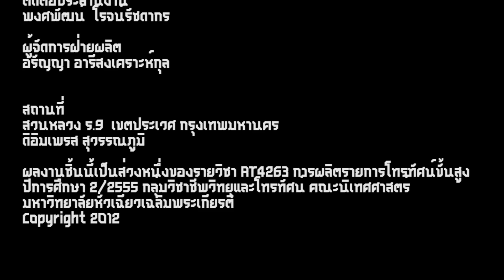เจ็บจุงเบย [Unofficial MV]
ผลงานของกลุ่มนักศึกษา สาขา วิทยุและโทรทัศน์ คณะ นิเทศศาสตร์ มหาวิทยาลัยหัวเฉียวเฉลิมพระเกียรติ